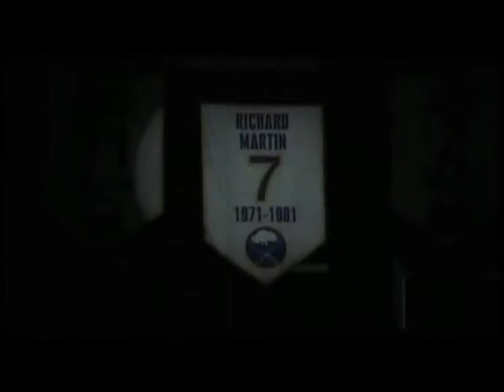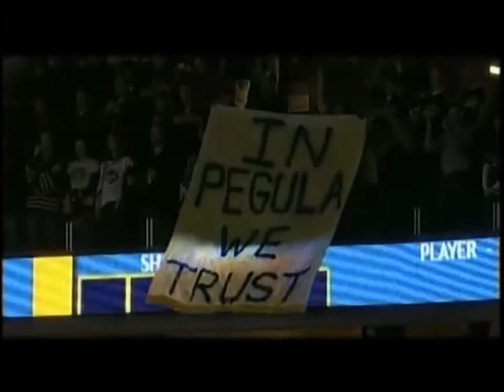Buffalo Sabres - All of the lights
Song - All of the lights

No copyright infrigment. ALL videos are owned by the NHL.